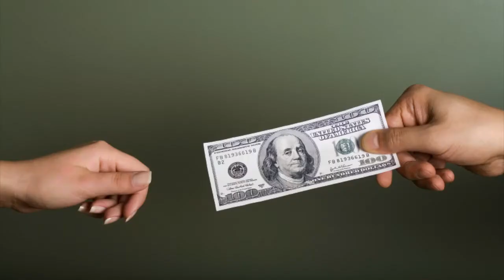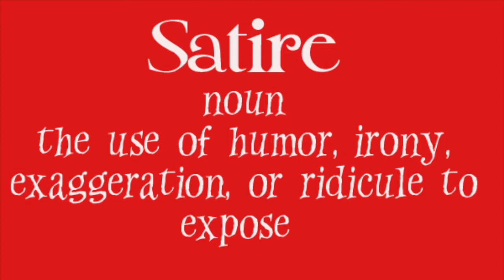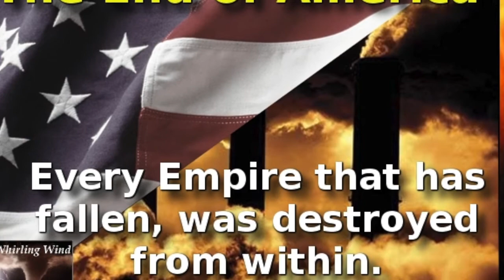Shatner Sings "My Country" Parody: Conspiracy Funhouse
We recently had the honor of Captain Kirk himself, William Shatner, in our studio to "speak sing" our updated version of the patriotic anthem,  "My Country tis of thee". Set phasers to conspiracy!